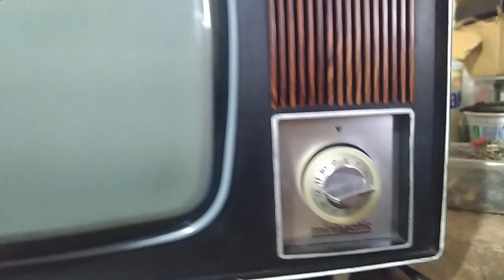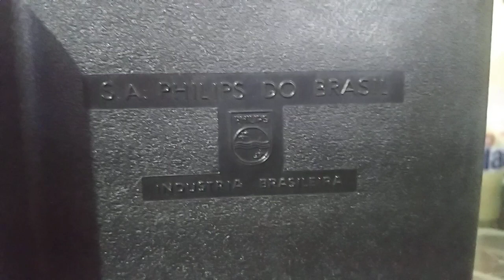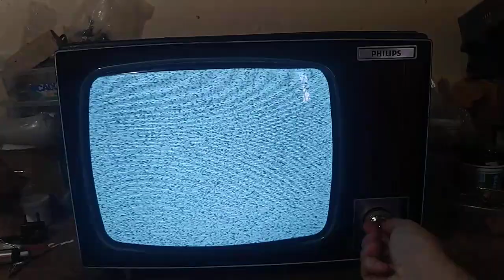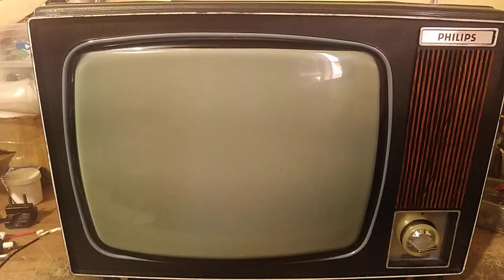[EXIBIÇÃO] TV PHILIPS BRANCA E PRETA TRANSISTORIZADA T12R630 (VÍDEO DO CONSERTO EM BREVE)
Esta TV não é minha foi um serviço que executei!
Nesta semana será liberado o vídeo do conserto desta Philips B&P transisotrizada T12R630!

Ep 79